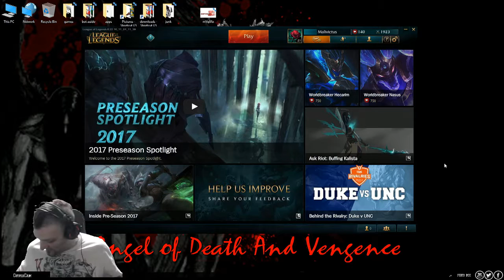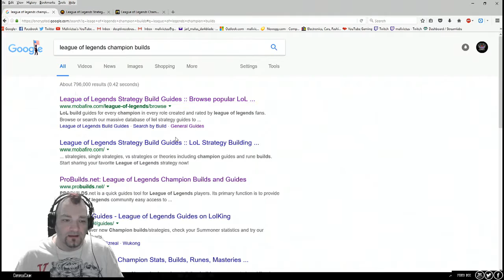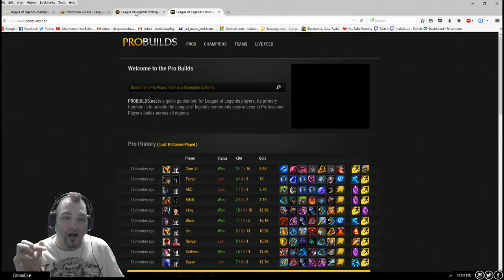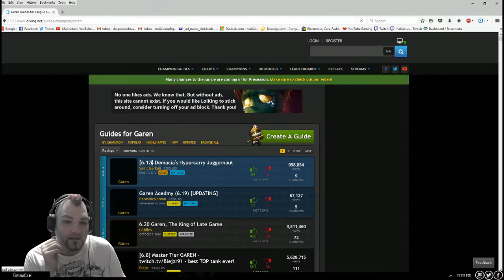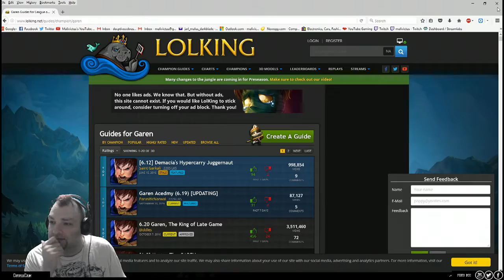[ LOL ] Starting player Guide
Guide used from Moba fire